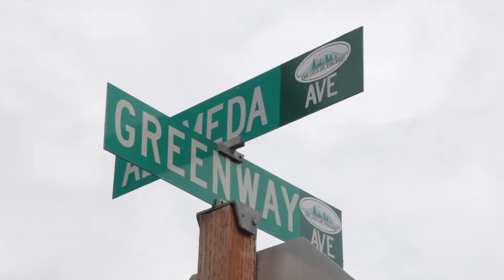Double Lot in Fircrest | 1006 Greenway Ave, Fircrest WA 98466 | SOLD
**SOLD**
Perfectly maintained rambler in the desirable neighborhood of Fircrest. The open floor plan has an effortless flow with a large sliding door that invites you onto the patio and sizable backyard. All three bedrooms have new carpet and both bathrooms have been updated with new fixtures and ceramic tile floors. Coupled with key updates that include fresh interior and exterior paint, new sod and a new furnace, you can move right into this maintenance free home and start enjoying your summer!

PROPERTY FEATURES:
3 Bedrooms
1.5 Bathrooms
1,420 Square Feet

Windermere Abode
2200 N 30th Street Suite 102